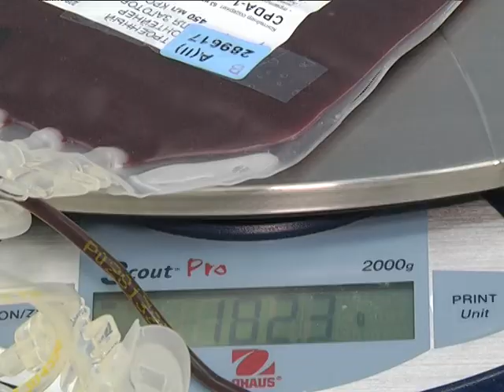2018-11-23 г. Брест. Акции по безвозмездной сдаче крови в роддоме. Новости на Буг-ТВ.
Акции по безвозмездной сдаче крови для Бреста и региона – не редкость. К инициативе подключаются организации здравоохранения, учреждения образования, а также предприятия. Специалисты станции переливания приезжают в трудовые коллективы, и любой желающий может принять участие в акции - стать донором крови. Сегодня мероприятие состоялось на базе Брестского областного родильного дома.